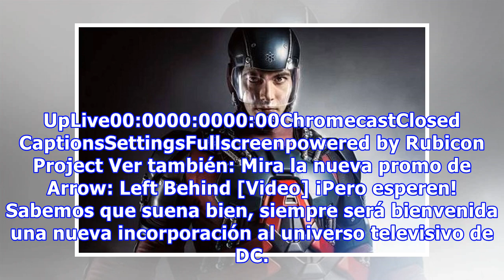¿Habrá un spin-off de Arrow con The Atom como protagonista?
Parece que el mundo de los superhéroes sigue siendo la apuesta de los principales estudios, que siguen creando contenido a partir de sus personajes y no dan un paso atrás. Tal es el caso de Warner Bros y DC Entertainment en la televisión, que, tras el último y tan esperado estreno de Gotham, aún par...